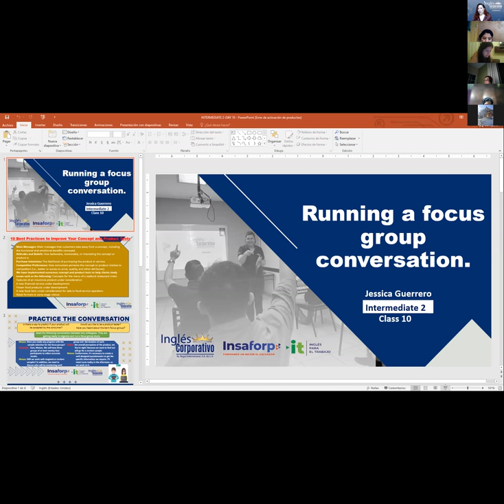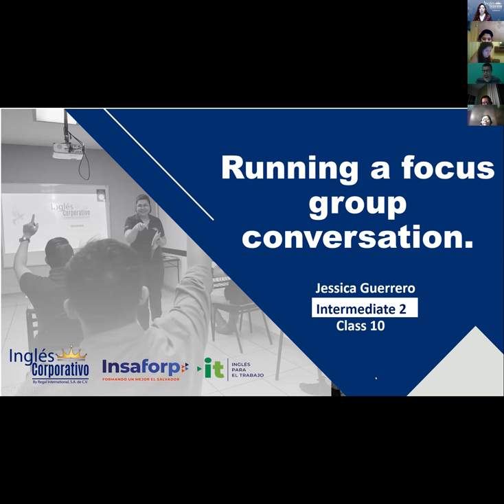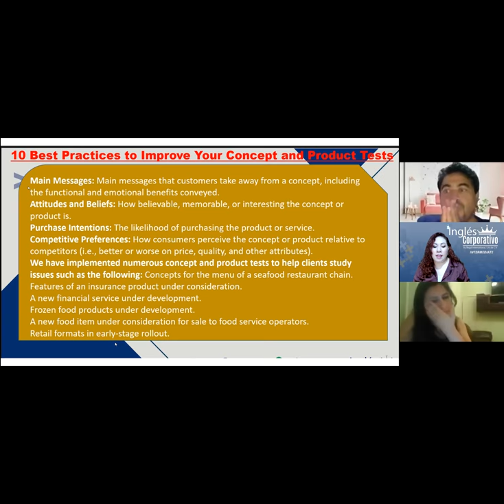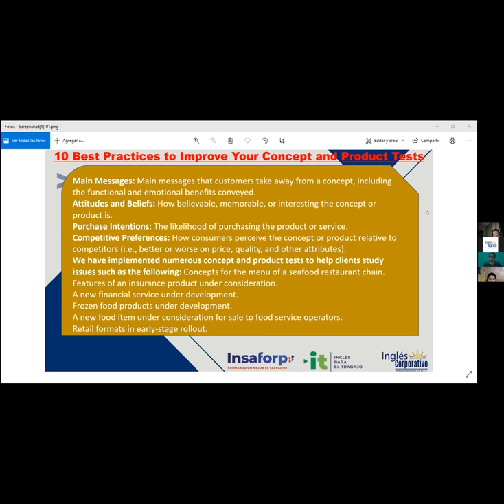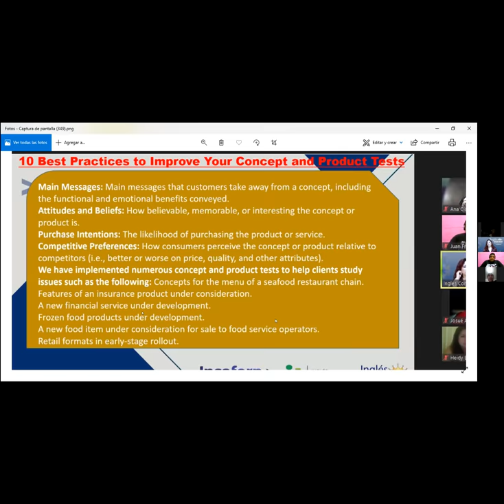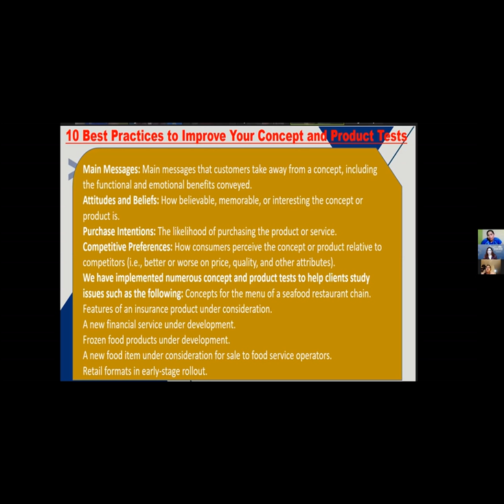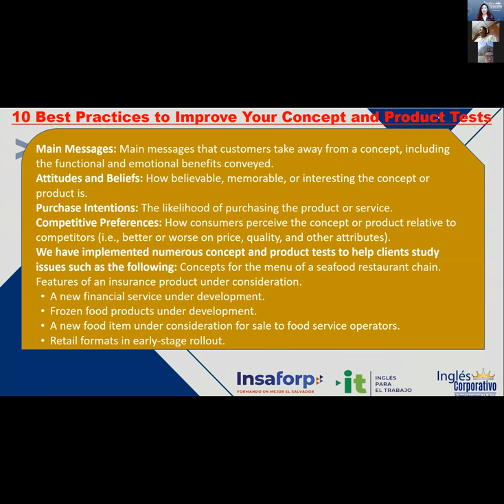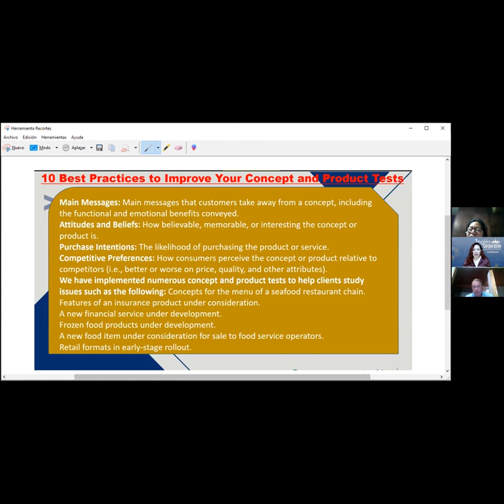Ingles Corporativo- Videoconferencia #10 Running a focus group conversation - Parte 1